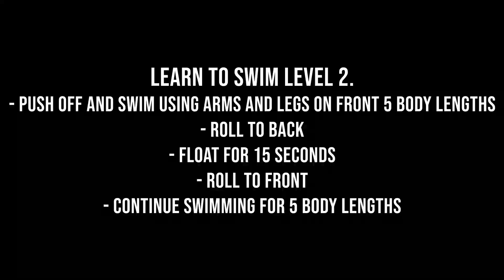Learn to Swim Level 2